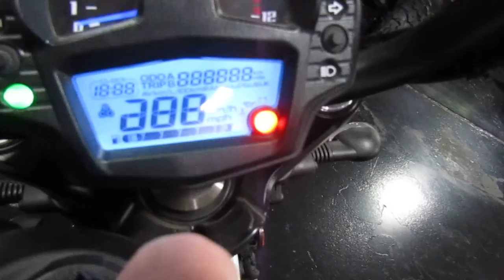2015 Kawasaki Vulcan S 650 White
Like new, low miles, well cared for, seat, paint, chain and sprocket and the tires are all in good condition.   Video Link: Video link
.Mega Motorsports Key words: Motorcycle, Scooter, Street, Standard, Cruiser, Vtwin, V-Twin, Sport, bike, touring, dual-sport, dual-purpose, multi-purpose, purpose, dual, adventure, UTV, SUV, RV, utility, sxs, side by side, side x side, atv, three wheeler, trike, quad, custom, golf carts, chrome, big twin, reverse, two up, passenger, four, solo, Honda, Kawasaki, Yamaha, Suzuki, SSR, Polaris, CFMOTO, Spartan, Stag Trailer...